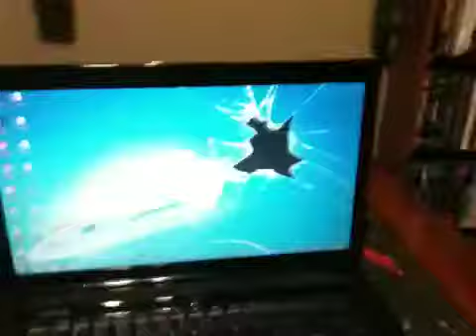Thanks for 100 subscribers!